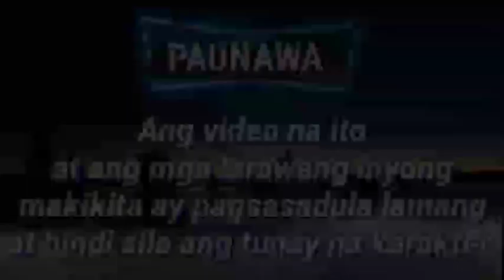PART 1: ANG SIMULA NG LAHAT | THE QUESTIONABLE MARRIAGE | Lourd tv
RELATED CHANNEL
Maharlika tv.
Kaalaman
Clarktv
Pinoy Mystery
Pinoy Mystery Channel
Tinagalog
Jevara PH
Tỉnig Ph
Bulalord
Gazebo
Sankayjanjantv
Munting Kaalaman
Kra Stories

TRENDING Topics
Bitag Official

Jamill
Agassi Ching
Jomar Lovena
Ivana Alawi
Raffy Tulfo
Zeinab Harake
Congtv
Brusko Bro's

Choox tv
Akosidogie
ML DiscipleGaming

We make these videos with the intention of educating others in a motivational / inspirational form, We do not own Some of the photos, clips and music we use in most cases, Our understanding is that it is in correlation to Fair Right Use, however given that it is open to interpretation, if any owners of the content clips would like us to remove the videos we have no problem with that and will do so as fast as possible.